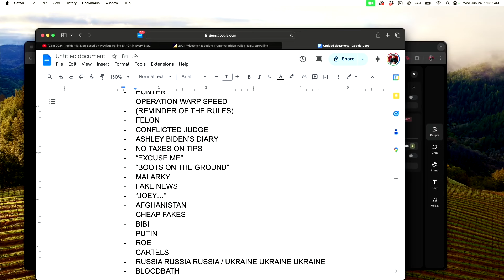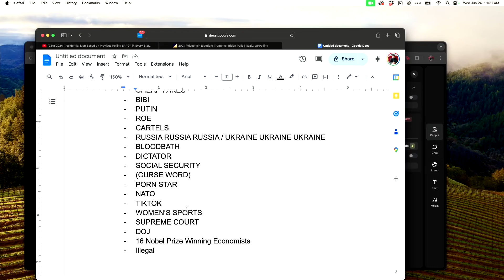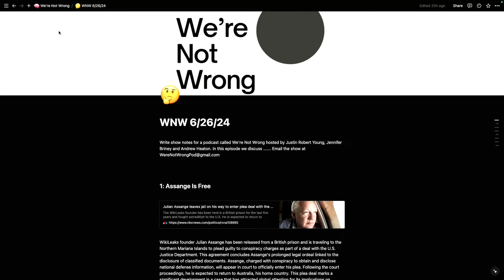About Julian Assange and Paywalls (and Debates)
The gang discusses the upcoming presidential debate and the frustrations with the corporate media's control over the event. Also, the release of Julian Assange from prison and the implications for press freedom. Finally, the New York Times' plan to put its top podcast behind a paywall.

Chapters

00:00 Surviving the Texas Heat
32:51 Impartiality and Corporate Influence in the Debate Format
42:18 The Case of Julian Assange
01:04:54 The New York Times' Paywall
01:18:01 The Power Dynamics of Influential Individuals